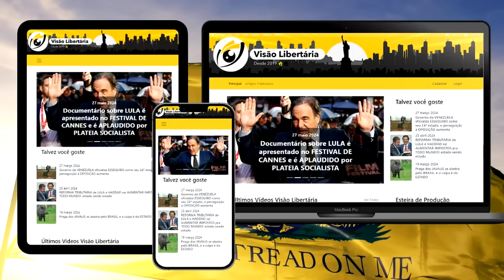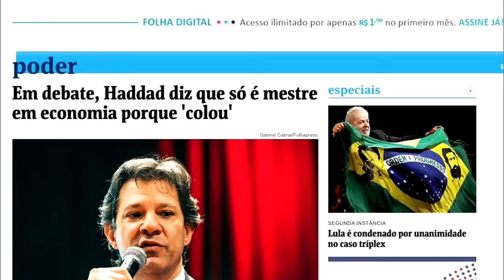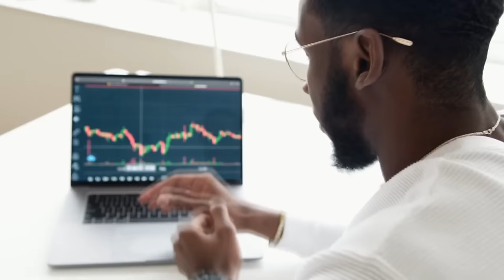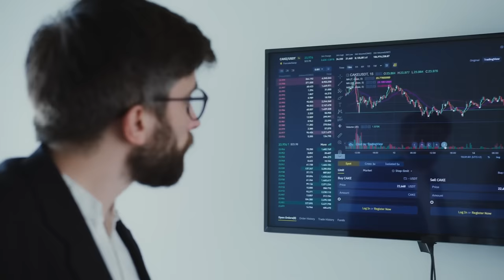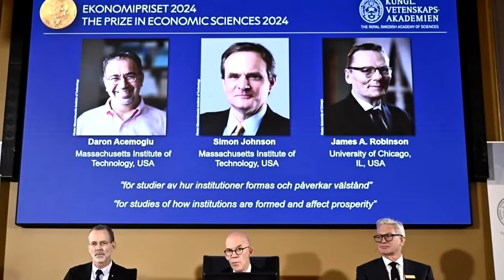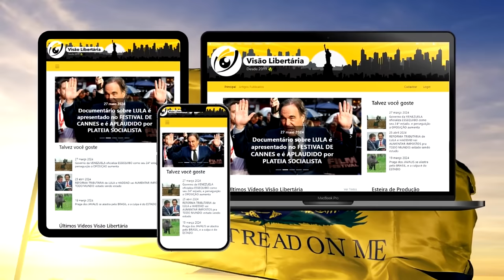O ESTUDO que REFUTOU HADDAD e ainda GANHOU prêmio NOBEL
Ajude o canal:

16vmNcrA4Mvf7CaRLirAmpnjz1ZH3bWNkQ (Bitcoin)